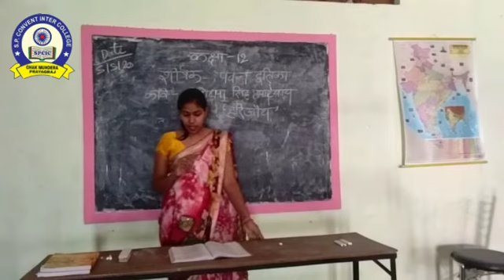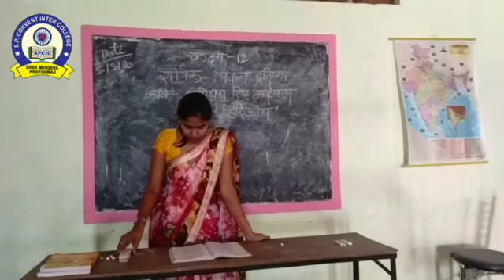CLASS 12 HINDI